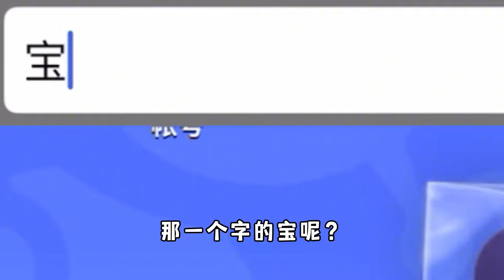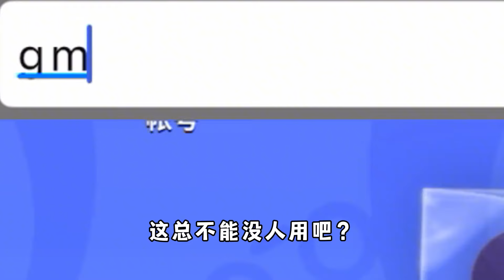蛋仔派对：国际服和现在的蛋仔有什么区别，趁人少赶快抢单双字ID